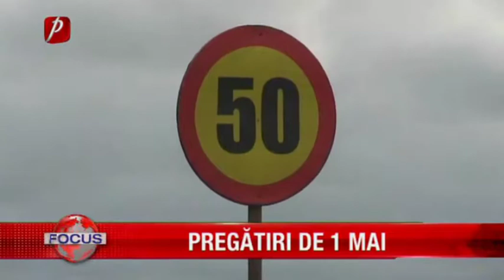PREGĂTIRI DE 1 MAI